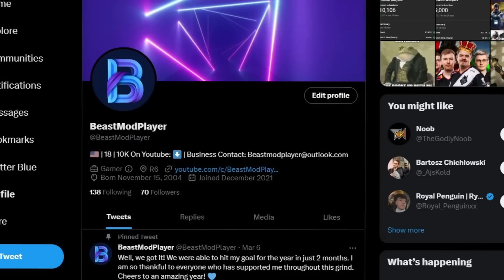The Defender Who Stayed OP For 4 Years.......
Today I will be telling the story of one of R6's best defenders. Hopefully you guys enjoy!